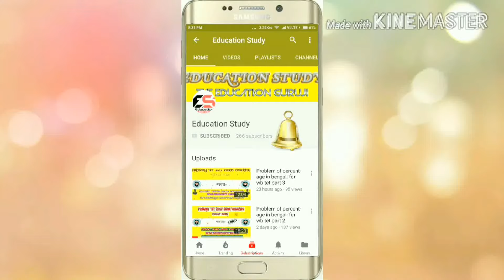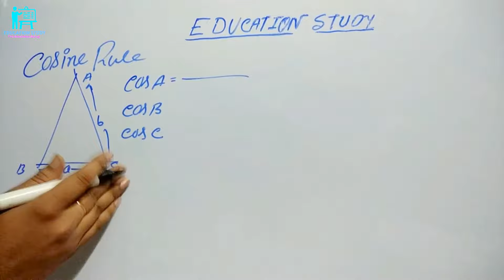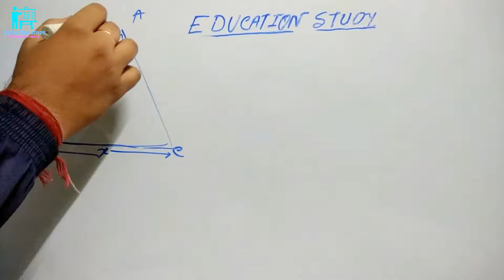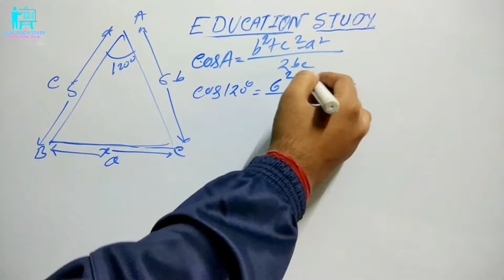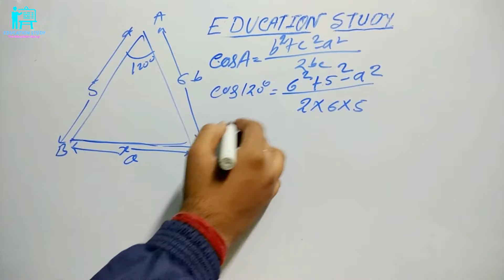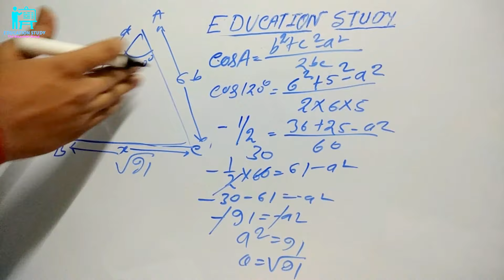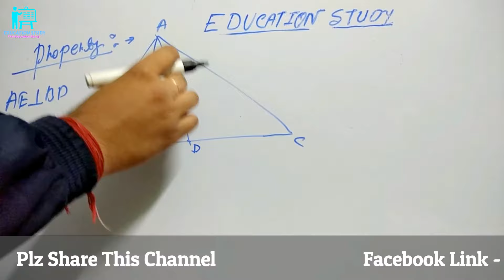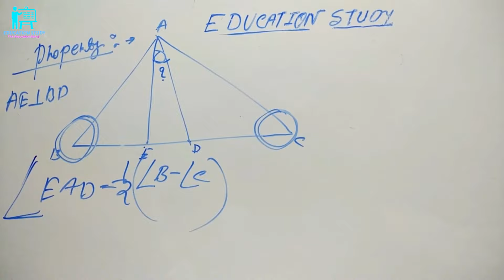Geometry for SSC CGL || CHSL || WB TET || PSC || UPSC & ALL OTHERS EXAM [In Bengali]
This video will help u to understand the concept of geometry which is very important for any competitive exam especially for wb tet and other state and central level exam.

Songs download by - NCS

Republic day quiz || 28th january 2018 online at 6 p.m || participate and win

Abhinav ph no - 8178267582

REPUBLIC DAY WEEKEND QUIZ 2018